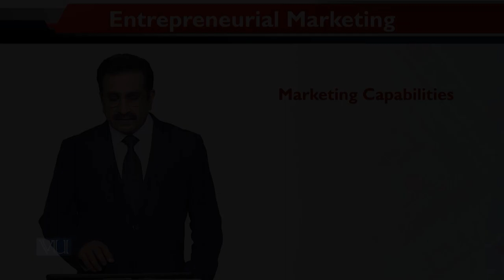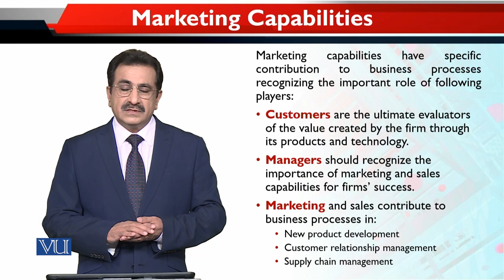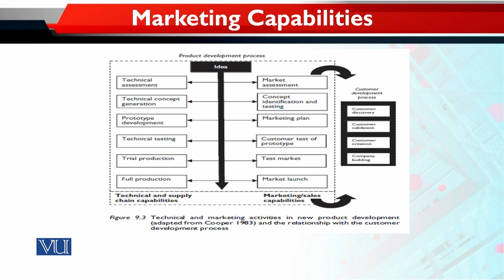Entrepreneurial Marketing | MKT740_Topic172